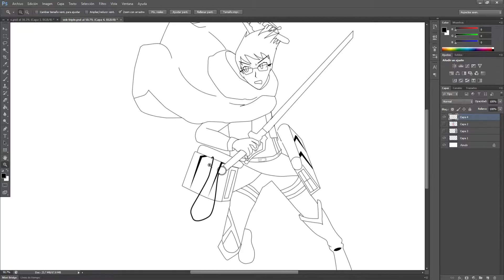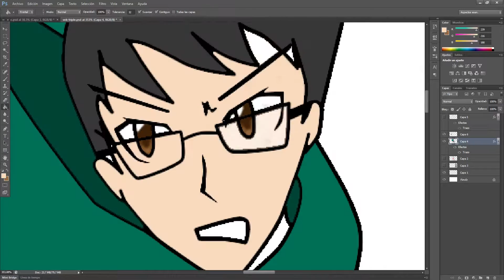Speed Art # 139 | Dibusorteo #1 | Triple M, Cazador de titantes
Aqui os dejo el dibujo del ganador del primer dibusorteo

Dibujo - 5 €
icono YT - 1€
Dibujo Chibi - 3€
Fondo YT 2€
COMBO WOMBO -todo incluido- 7€